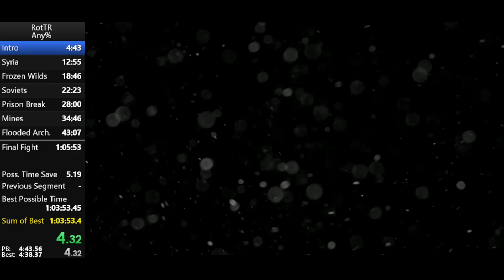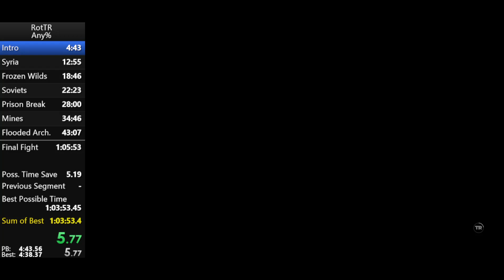RotTR - Intro cutscene skip oddity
If you start a new game and quit back to the main menu twice, then from that point on you can skip the first cutscene a little bit earlier for some reasons